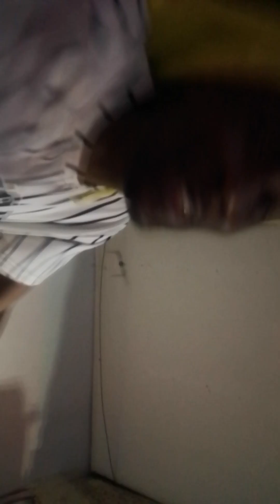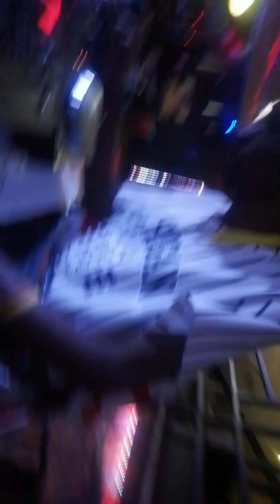December 1, 2023